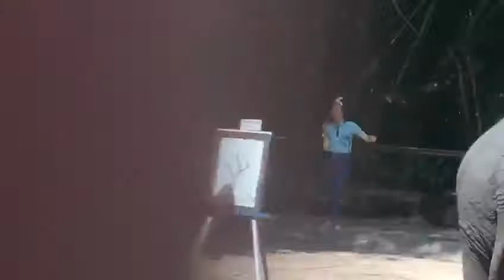Elephant show, Thailand